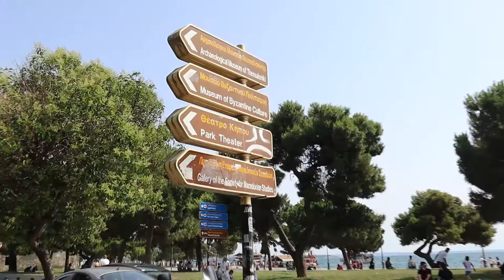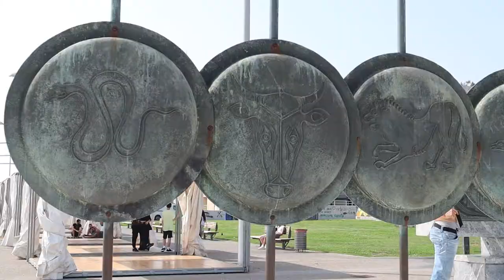|E83| Exploring Thessaloniki, Greece on Electrical Scooters. SO much fun!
We are exploring Thessaloniki by electrical scooters. They are SO much fun and a pretty cool way to get around town. The only downside is the price tag :) We get to see the waterfront, Alexander the Great, the White Tower, the Victory Arch, and the Ancient Rotunda as well as enjoy the district of Ladakia and the cathedral Agia Sofia of Thessaloniki.